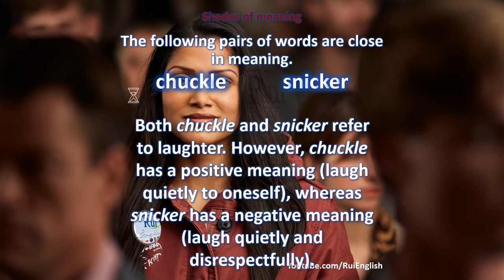Aula de inglês: VOCABULARY V11/08 Shades of meaning - chuckle snicker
🔘RuiEnglish Lec: VOCABULARY V11/08 Shades of meaning - chuckle  snicker